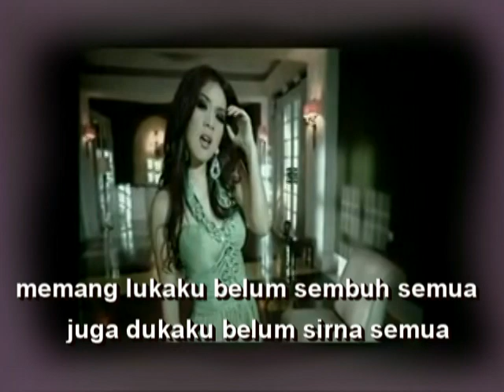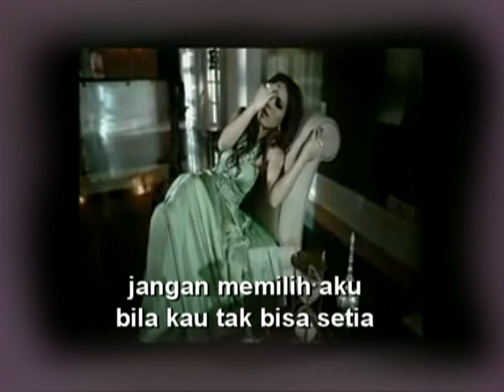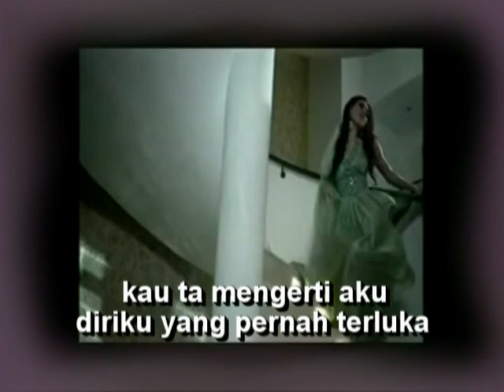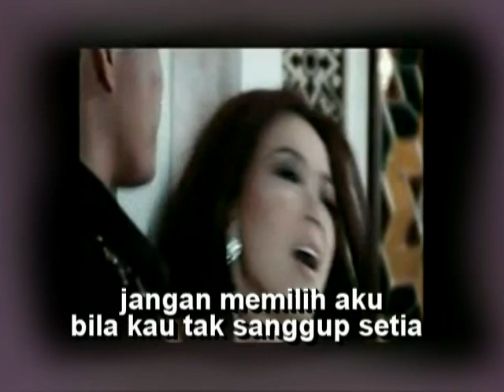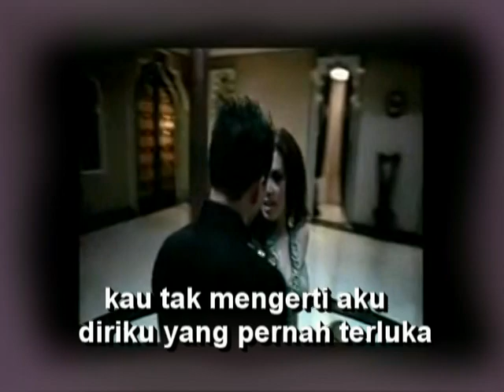anang h & syahrini-jangan memilih aku.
terenggut hatiku terpanah asmara
sedih suka sirna sudah
bila kau jadi milikku
memang lukaku belum sembuh semua
juga dukaku belum sirna semua

jangan memilih aku
bila kau tak sanggup setia
kau tak mengerti aku
diriku yang pernah terluka

jangan memilih aku
cinta

back to [*][**][***][ ]

ku pernah terluka

hasrat ini mau hati
tak mau pisah darimu

back to [***][ ]

cinta

jangan memilih aku
jangan memilih aku